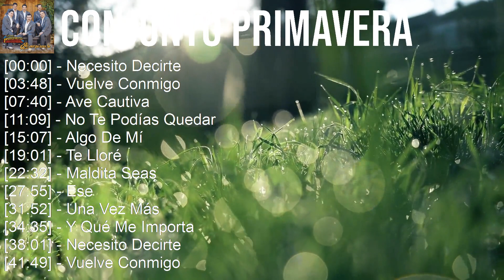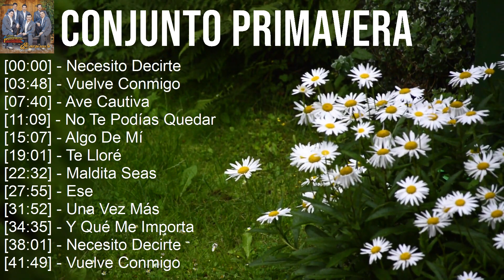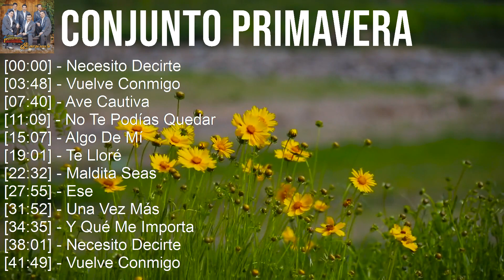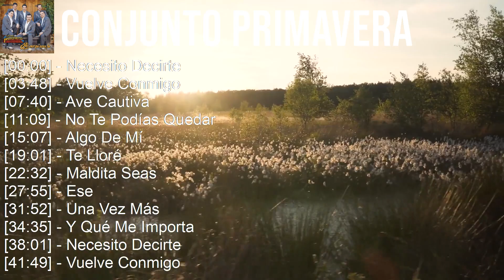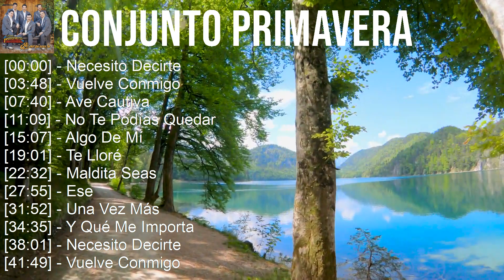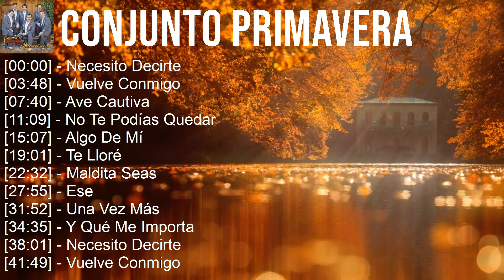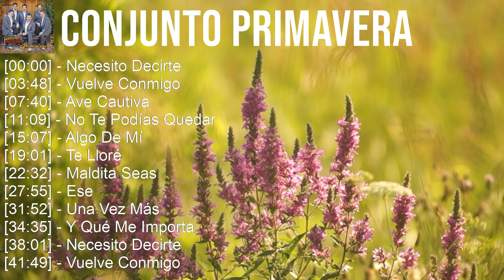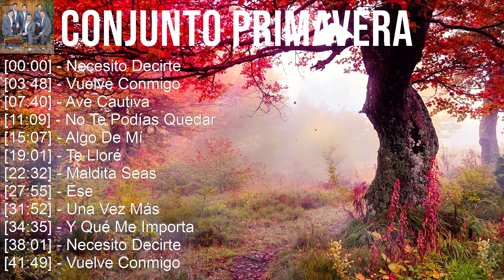C o n j u n t o P r i m a v e r a ~ Top Latin Songs Compilation 2023, Best Latino Mix 2023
[00:00:00] - 01. N̲e̲̲ce̲̲si̲̲to̲̲ D̲e̲̲ci̲̲rte̲̲
[00:03:48] - 02. V̲u̲̲e̲̲lve̲̲ C̲o̲̲nmi̲̲go̲̲
[00:07:40] - 03. A̲̲̲ve̲̲ C̲a̲̲u̲̲ti̲̲va̲̲
[00:11:09] - 04. N̲o̲̲ T̲e̲̲ P̲o̲̲día̲̲s Q̲u̲̲e̲̲da̲̲r
[00:15:07] - 05. A̲̲̲lgo̲̲ D̲e̲̲ M̲í
[00:19:01] - 06. T̲e̲̲ L̲lo̲̲ré
[00:22:32] - 07. M̲a̲̲ldi̲̲ta̲̲ S̲e̲̲a̲̲s
[00:27:55] - 08. E̲̲̲se̲̲
[00:31:52] - 09. A̲̲̲ve̲̲ C̲a̲̲u̲̲ti̲̲va̲̲